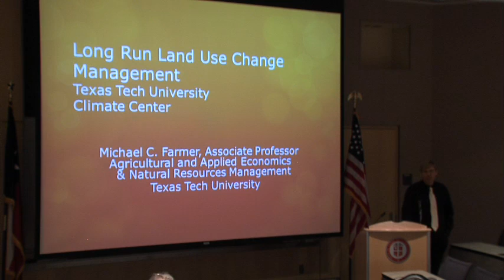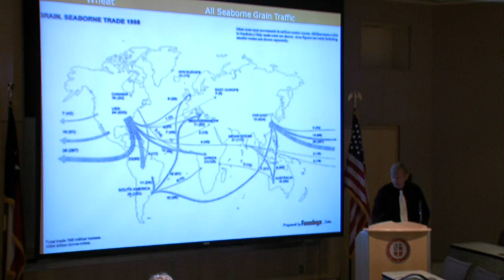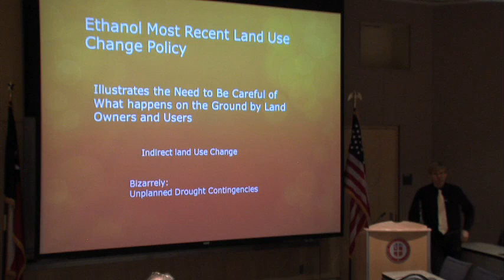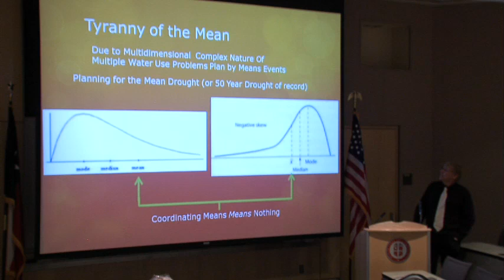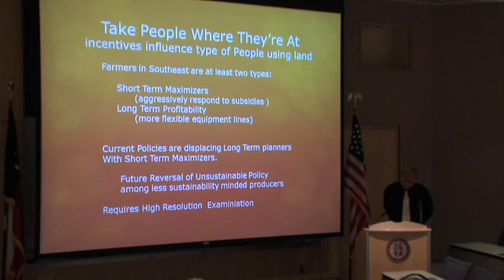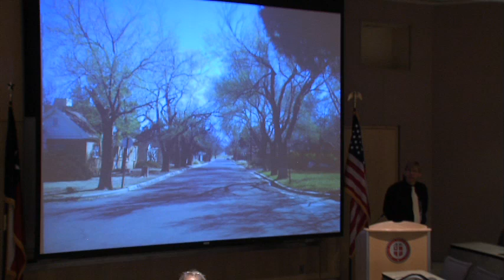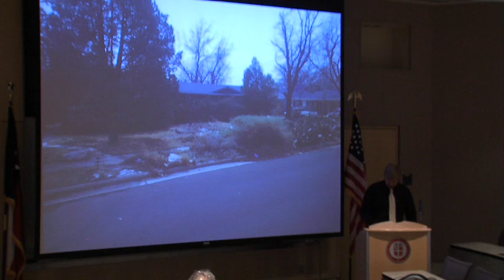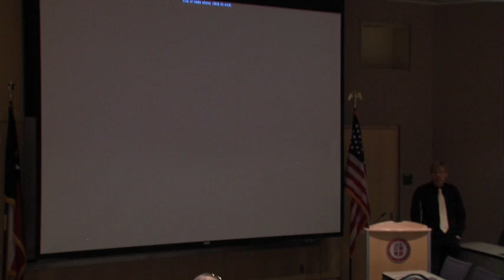CSC Seminar 2014: Michael Farmer "Long Run Land Use Change Management"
Michael Farmer is an Associate Professor in the Department Natural Resources Management. He dives into how land use is spatially defined and it occurs locally. He explains different land use management and the most concerning land use change to climate concerns is concessions with logging and clearing. He looks at the types of land use in Lubbock, finding 2 types, green space and streetscape. His team is doing research to better predict the power of land use change and the land user type.